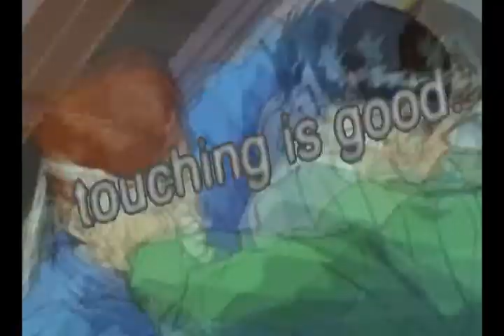(Tennis) THAT'S MAMA MADDEN TO YOU, SHIGERU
Round 3 with jacobketronCT. I'm glad this tennis game is finally getting off the ground.